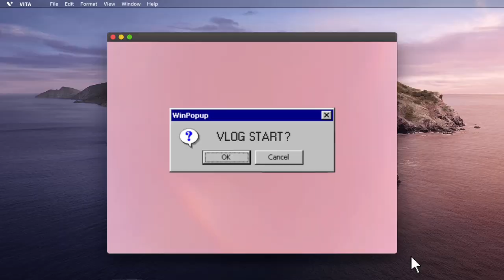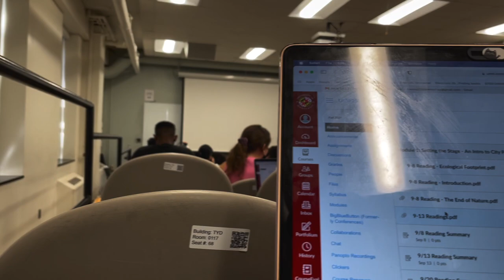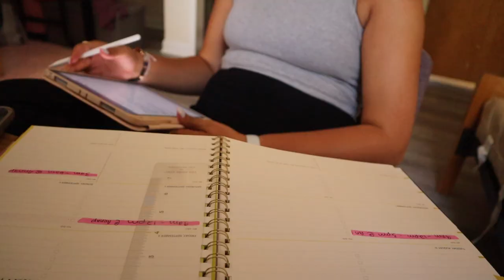✰ FIRST DAY OF COLLEGE VLOG! junior year at UNIVERSITY OF MARYLAND!! ✰